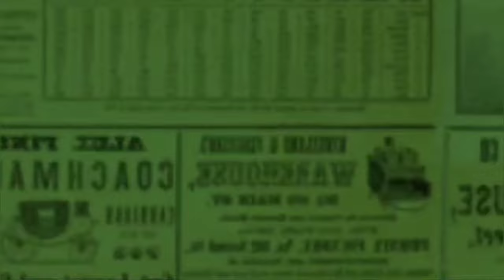DENNY SUMARGO & OLIVIA ALLAN CERITAKAN PERJUANGAN PANJANG DAPATKAN MOMONGAN